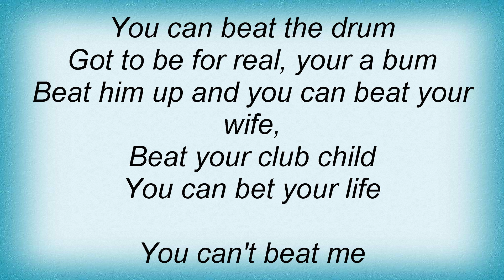Herman Brood - Beat Lyrics